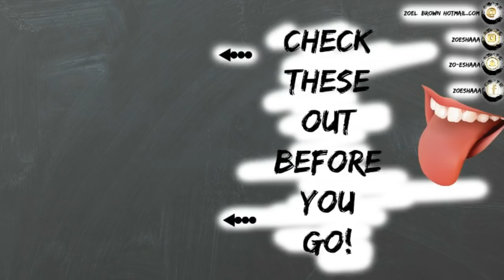WATER FIGHTTTTTTTT ! - Vlog #29 [SZN4]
HEYYYYYYYYYYYY PLUMSSSSSSSSSSSSS ! in today's vlog I meet up with Fuffy (Can't believe this is what my life has come to - I literally only have one friend and we hate each other LOL) But anyhow, we met up hung out downtown toronto for a little bit before making our way to Ajax ON. It was a longgggggggggg weekend, happy belated Canada Day to all my Canadians. Anyhow, Fuffy has been dying to have a water fight so we finally did so and it was sooooooooooo much fun ! Anyway, I hope you guys enjoyed the vlog. Until next time :)

♡ KEEP THE LINK ♡

I N S T A G R A M - ZOESHAAA

F A C E B O O K - ZOESHAAA

S N A P C H A T - ZO-ESHAAA